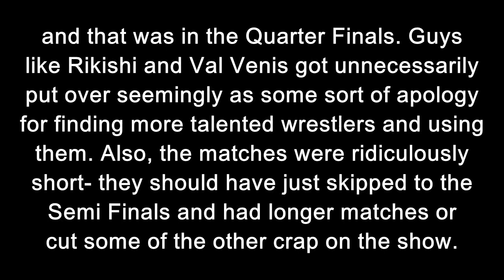King of the Ring 2000 Review